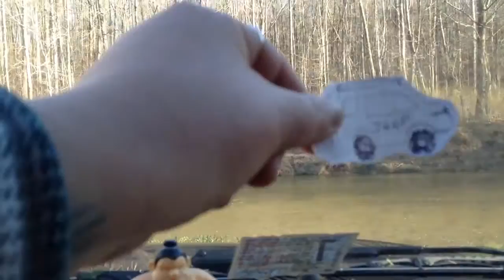REDNECK MUD BOGGIN' with CLETUS AND FRIENDS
Things got weird, but here you will learn how not to drink and drive, how to get mud on your tires, and how to scream like a girl!

CHEERS TO THE BEERS